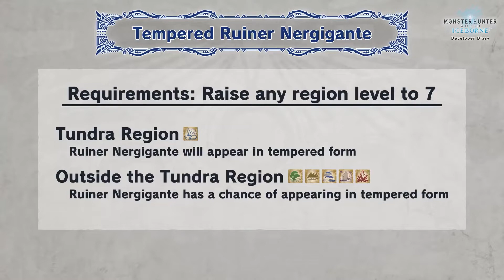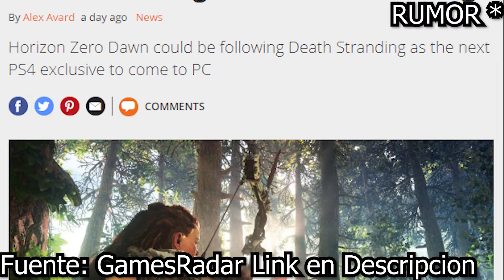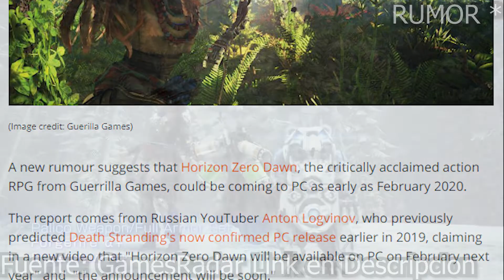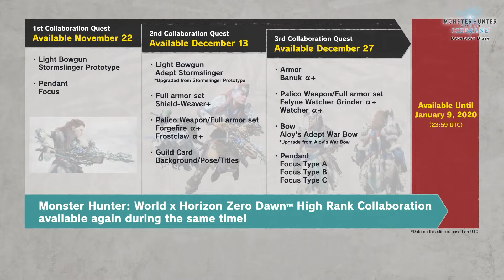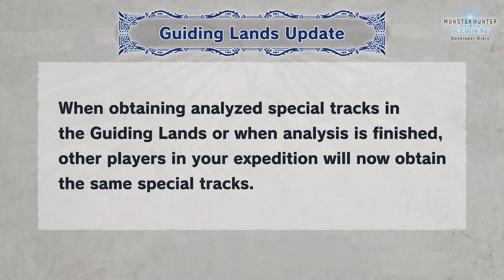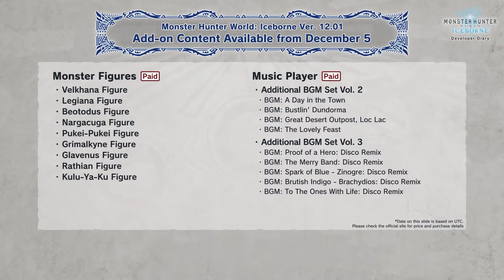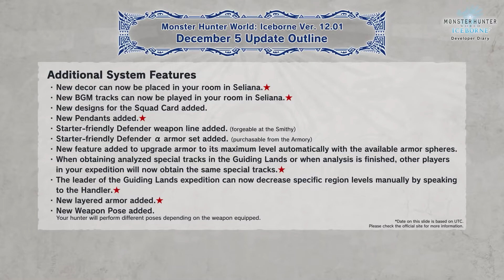Festivales y Eventos | Monster Hunter Worl Iceborne | RESUMEN Diario de Desarrollo #4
Muy buenas compañeros en este video os traigo toda la informacion mostrada en el Diario de Desarrollo de Monster Hunter World Iceborne a modo de resumen.